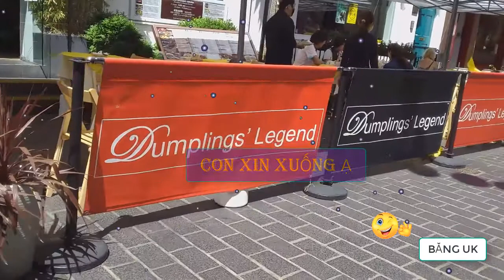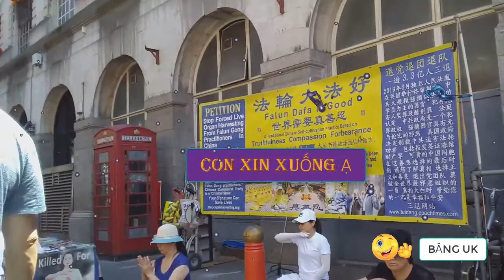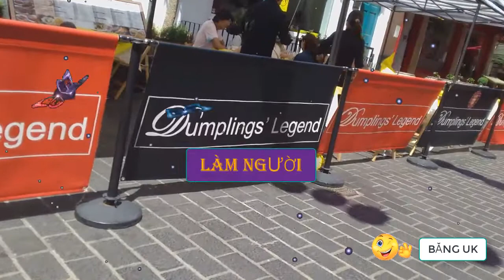😘Truyện Cười Ngắn Nghe Hết Buồn Liền-Tập 24-KHÁCH ĐẾN TỪ BAN CÔNG|Cười Vui Sống Khỏe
Ung dung sống giữa trời cao đất rộng
Vui bên đời với giấc mộng yêu thương
Ta vô tư với cuộc sống vô thường
Sống thanh thản nơi quê hương xứ xở

Cuộc sống khó khăn, còn nhiều trắc trở
Nhưng tình người luôn có ở mọi nơi
Xung quanh ta còn nhiều lắm lệ rơi
Bớt sân si cho cuộc đời vui vẻ